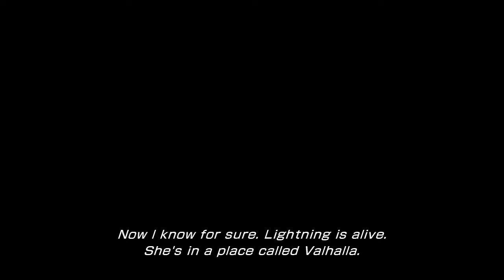Final Fantasy XIII 2 V2